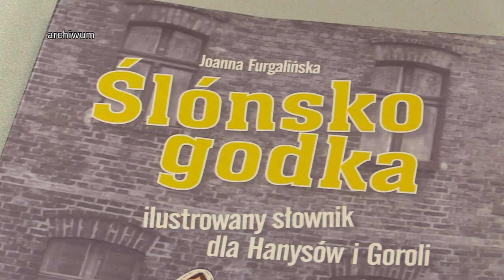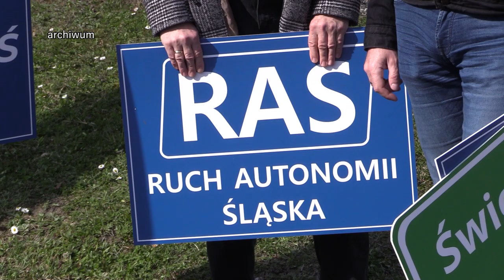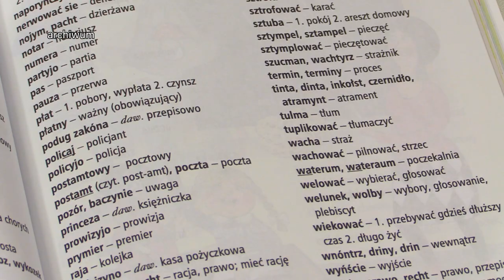Ślonsko godka - będzie drugie czytanie 10.04.2024